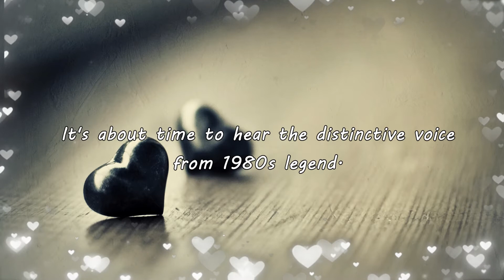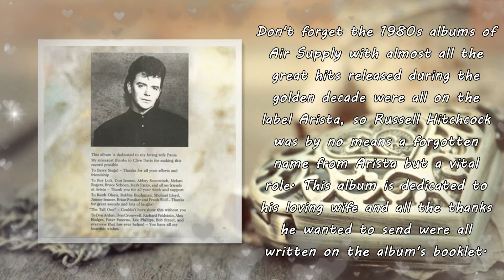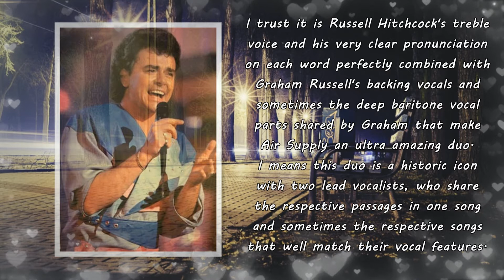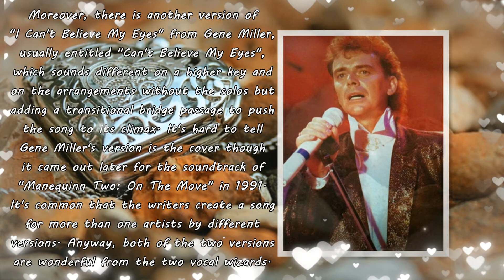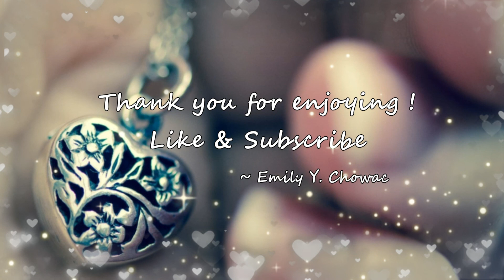【Adult Contemporary/Pop AOR】Russell Hitchcock - I Can't Believe My Eyes 1988~Emily's collection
【Pls look at the top comment first】The world won't forget Russell Hitchcock though his name seems to be a bit unacquainted for the young generation. For 1980s dreamers, how many people have grown up with the classic adult contemporary era and how many people were deeply touched by the legendary duo who belongs to the precious glory of adult contemporary and soft rock. Hitchcock's vioce is a memorable symbol from the Australian-English duo, Air Supply.

As known by the majority, Air Supply is well-known for their two members and the distinctive voices of each other. They had a succession of hits worldwide, inducted into Hall of Fame on December 1, 2013, at the annual ARIA (The Australian Recording Industry Association) Awards. This time the song I recommend for this video is not from Air Supply, but when Hitchcock's voice comes out, that is normal to think of the song as a single from Air Supply.

Frankly, this self-titled solo album of Russell Hitchcock is less-known globally, which had minor recognition as one of the most underrated releases by the big label Arista Records. There have been a great deal of albums from the world celebrities released on the label of Arista, including the legends Whitney Houston, Patti Smith, Heart, Barry Manilow, Eric Carmen, Lou Reed, Taylor Dayne and more. This album of Russell Hitchcock seemed to be drowned in the late 1980s.

This album includes no songs on the chart, but it is not equivalent to not being worth to hearing, maybe because there were numerous great records once coming out in the glorious 1980s. If an album was released without widely promotion and without any music video's supporting for its promotion, it would be easily drowned in the ocean of record market, that is why so many solo releases of the artists from legendary bands or groups were always overlooked if people do not search them carefully nowadays.

Don't forget the 1980s albums of Air Supply with almost all the great hits released during the golden decade were all on the label Arista, so Russell Hitchcock was by no means a forgotten name from Arista but a vital role. This album is dedicated to his loving wife and all the thanks he wanted to send were all written on the album's booklet.

Co-produced by Michael Lloyd, Jimmy Ienner, Mike Crub, Robbie Buchanan and Keith Olsen on respective tracks, this album is not inferior to any album of Air Supply. In other words, Russell Hitchcock's solo works contain all the music style and elements like Air Supply because he acts as the symbol of the band with his masterful art of singing.

I trust it is Russell Hitchcock's treble voice and his very clear pronunciation on each word perfectly combined with Graham Russell's backing vocals and sometimes the deep baritone vocal parts shared by Graham that make Air Supply an ultra amazing duo. I means this duo is a historic icon with two lead vocalists, who share the respective passages in one song and sometimes the respective songs that well match their vocal features.

From all the 10 tracks, there include the Air Supply's hits such as "Someone Who Believes In You", "The Sun Ain't Gonna Shine (Anymore)" and "What Becomes Of The Brokenhearted?" It is worth mentioning that Air Supply played the covers of the second and the third song as I mentioned here Both the songs were originally from The Walker Brothers in 1966 and Jimmy Ruffin in 1967. As we know, Air Supply performed many perfect cover songs and always made them widely spread in the world. "Someone Who Believes In You" was also performed by its original writer Carole King, the female version in Carole's 1988 album "City Street", which was released in the same year as Air Supply's version, very laid-back and romantic vibe the song coveys. Speaking of the cover songs, it is common that many legendary artists in history who once performed the classic covers, have made the songs more well-known like Air Supply, Peter Cetera, Paul Young, Bette Midler, Whitney Houston, Celine Dion and more.

Apart from the Air Supply's hits, the solo tracks of Russell Hitchcock are truly AORish masterpieces without weak songs. This ballad "I Can't Believe My Eyes" is co-written by John Bettis in lyrics and Jon Lind in music. Both of them have great works for great hits in history. There is another version of "I Can't Believe My Eyes" from Gene Miller, which sounds different on a higher key and on the arrangements without the solos (which is played by Dann Huff in Hitchcock's version) but adding a transitional bridge passage to push the song to its climax. It's hard to tell Gene Miller's version is the cover though it came out later for the soundtrack of "Manequinn Two: On The Move" in 1991. It's common that the writers create a song for more than one artists by different versions. Anyway, both of the two versions are wonderful from the two vocal wizards.